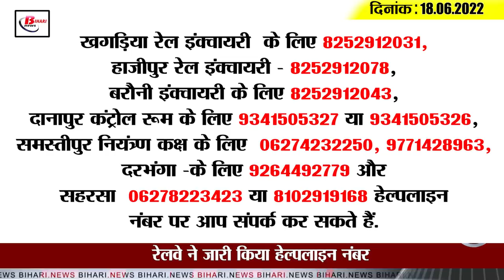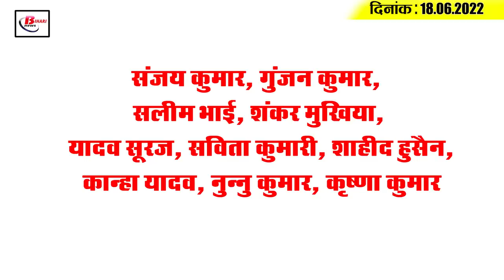Get Today Bihar Evening breaking news of 18th June 2022 on Agnipath, railways hepline, bihar weather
Get Today Bihar Evening breaking news of 18th June  2022 on on Agnipath, railways hepline, bihar weather, bihar band.

1. Railway issued helpline number
Railway passengers have suffered the most amid the riots over the Agneepath scheme. In view of the people being stranded at stations, the railway administration has issued a helpline number, taking important and necessary steps. If you want any kind of information related to rail, you can contact Khagaria Rail Inquiry 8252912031, Hajipur Rail Inquiry - 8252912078, Barauni Inquiry 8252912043, Danapur Control Room 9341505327 or 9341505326, Samastipur Control Room 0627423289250, 97 You can contact Darbhanga-for 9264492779 and Saharsa on 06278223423 or 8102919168 helpline numbers.

2. There will be not one but three five-star hotels in Bihar

3. 315 trains canceled, thousands of passengers are facing problems

4. Extended Date of Head Teacher Exam

5. Now there will be a new settlement of sand

6. Approval of 14 proposals received in the meeting of municipal councilors

7. Monsoon will show its effect in 24 hours in the district of North-East Bihar
Monsoon has become active strongly in Bihar. It is raining heavily in most of the districts of Bihar. The effect of monsoon is being seen in North Bihar, while the people of South Bihar are in a sunny and sometimes shaded situation. Humid summer conditions persist. On the other hand, in the district of North East Bihar, the monsoon is expected to show its effect in the coming 24 hours. During this, rain is expected in Patna, Begusarai, Buxar, Bhojpur Rohtas, Bhabua, Banka Jamui Munger, Lakhisarai, Khagaria, while five districts of Simanchal areas, Sitamarhi Madhubani, Supaul, Kishanganj and Araria, are expected to receive heavy rains. Alert is on.
8. Flight tickets become three times more expensive

9. The youths involved in the riots will not get the benefit of government schemes

10. Agniveers will get priority in CAPF and Assam Rifles recruitment

11. 325 people arrested in one day, FIR registered against 70 people

12. Prashant Kishor will prepare the blue print of 15 years

13. Despite the special security force, the noise of nuisance in Bihar did not stop

14. Karthik, 37, was the hero of the fourth T20 match

15. The increasing case of corona increased the concern
Along with the country, the increasing case of corona in Bihar has increased the problem. Taking corona virus lightly can be costly. According to the report of the last 24 hours released by the Bihar Health Department last day, the cases of corona in Bihar have reached close to doubling, a total of 72 new corona cases have been found in Bihar. After examining 1 lakh 47 thousand 600 corona samples across the state, a total of 72 corona cases have been confirmed, while the number of active cases has increased to 234. Where the maximum number of corona cases are in the capital Patna, 4 cases of corona have been confirmed in Rohtas, 3-3 in Bhagalpur, Khagaria, Madhepura and Saharsa. Cases of 2-2 corona have been confirmed in Gaya, Muzaffarpur, Saran, West Champaran. 1-1 corona cases have been confirmed in Araria, Arwal, Aurangabad, Begusarai, Darbhanga, Kishanganj, Samastipur, Sheohar, while talking about the country, according to the latest update released today i.e. on Saturday, a total of 13000 corona cases were reported. Huh.

Has the effect of Bihar bandh been seen in your area as well?